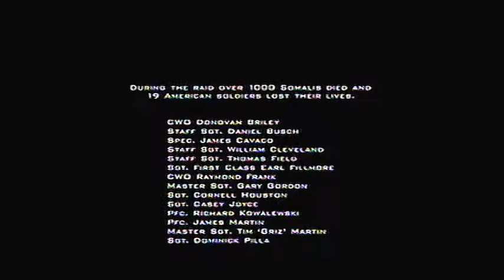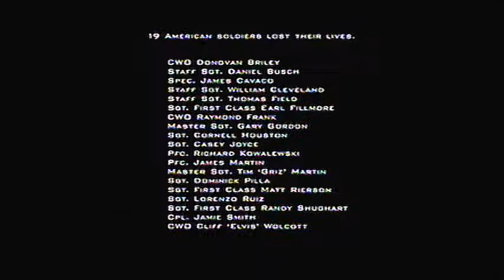Black Hawk Down Tribute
I originally made this video back in late 2008 and attempted to upload it at the time. Four years later and I'm attempting it again. As the title implies, it is a tribute and I make no money off of it. Keep in mind that I edited it four years ago so the editing quality isn't as good as videos I've made since and my skills with the program I use have improved. Leave no man behind!